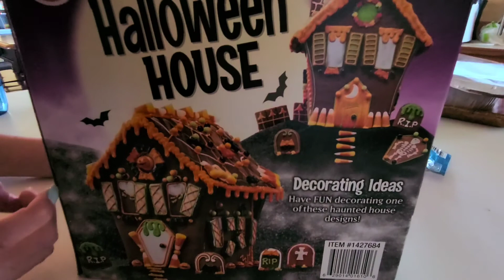Family Day| DITL| Sunday adventures! 2020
Hey sweet friends. Today's video is a DITL Collaboration with this sweet girl I know. You guys will fall in love with her and her videos.

Today we are just doing our normal jam. we walked. we did makeup and had a super fun day!!!

Xo Cori